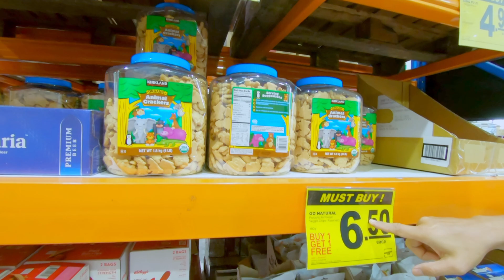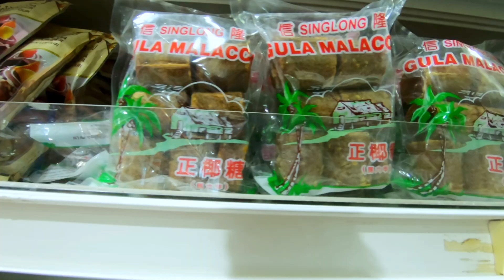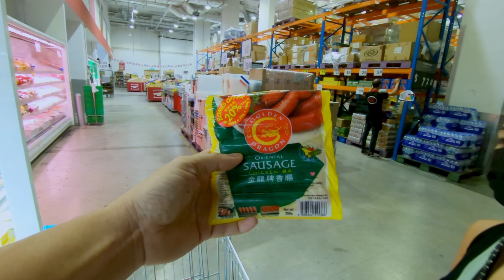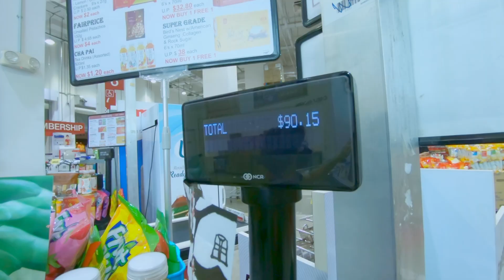BELANJA DI SUPERMARKET || PASAR TRADISIONAL SINGAPURA